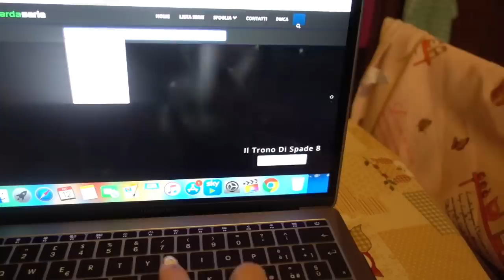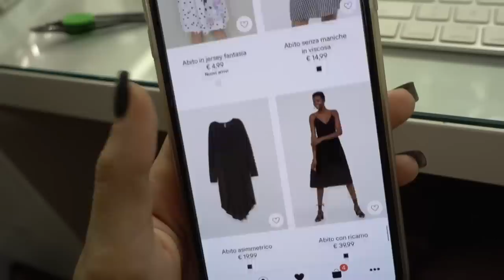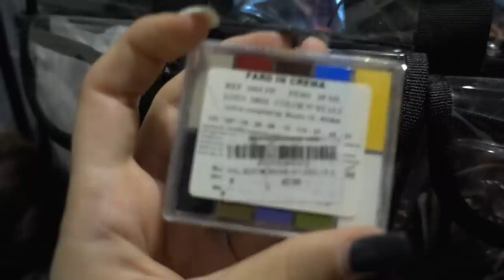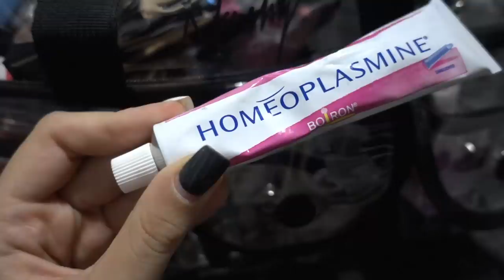PROVO I NUOVI PANINI DEL MCDONALDs x GIALLOZAFFERANO!🍔 | Vlog 12.06.19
♥ ♥ ♥ ♥ ♥ ♥ ♥ ♥ ♥ ♥ ♥ ♥ ♥ ♥ ♥ ♥ INFOBOX♥ ♥ ♥ ♥ ♥ ♥ ♥ ♥ ♥ ♥ ♥ ♥ ♥ ♥ ♥ ♥

♡ NUOVI VIDEO TUTTI I LUNEDI E GIOVEDI ALLE ORE 16:00 !

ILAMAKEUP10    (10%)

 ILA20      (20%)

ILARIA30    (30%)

ILAMAKEUP    (15%)

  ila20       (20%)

♡ INFORMAZIONI UTILI
❤ Con cosa registro : Canon Eos 70D (obiettivo 18-55)
❤ Camera Vlog: Sony dsc rx100 M4
❤ Con cosa edito : Final Cut Pro X
❤ Anteprime video: PicMonkey